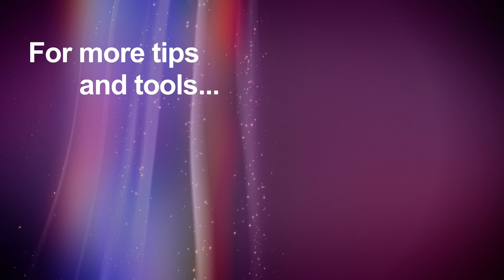17 Defiance Tip #9 I can’t become a next world leader if I don’t break the rules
I can't become a next world leader unless I can defy, break norms, look at life differently, change the rules, bend the rules, and break the rules.

True!

Yes! You show me one next world leader who is a compliant doormat. Show me one next world leader who stays in the box. Show me one next world leader who walks within the rules all the time.

If you want to have a child that leads, they are going to have to be able to bounce against you and find those limits. If you want a child that is compliant, then they will probably be living with you when they're 30 or even older.

Just saying…

And then come check out DrBeth.com to get your FREE Mom's Choice Award-Winning Book, Embracing Defiance: Helping Your Child Express Their Unique Voice While Keeping Your Sanity.